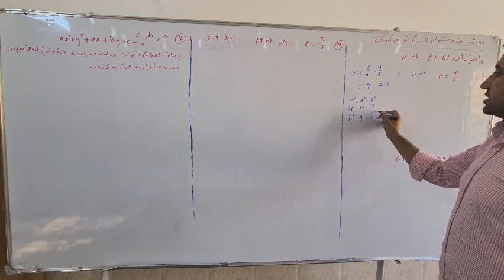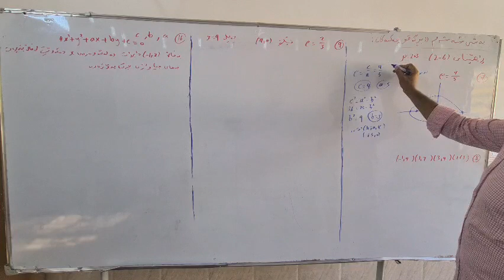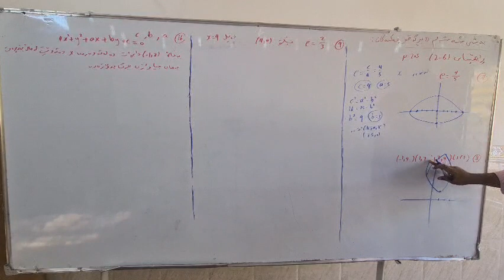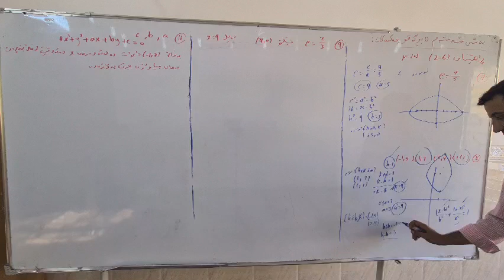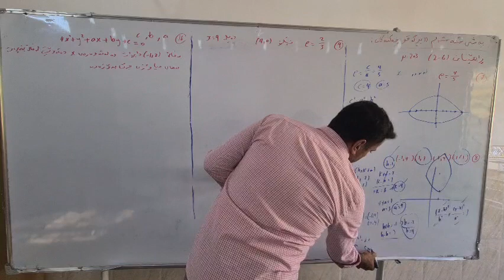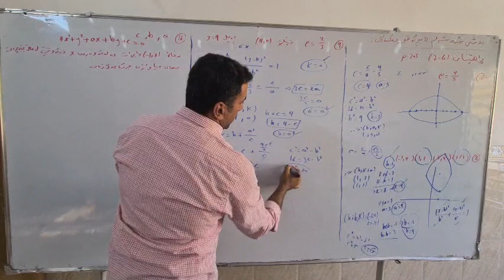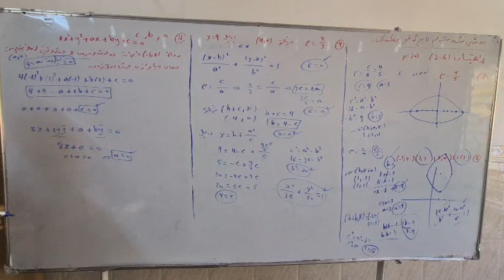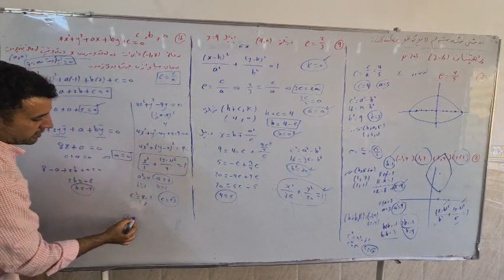بەشی شەش..کەرتی دوو ڕاهێنان